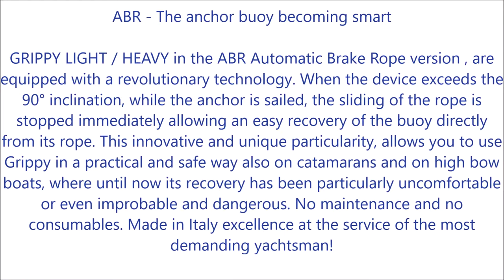Grippy ABR anchor buoy, Automatic Brake Rope version, self adjustable rope, automatic lighting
PME Mare Present
Grippy ABR version

ABR - The anchor buoy becoming smart

GRIPPY LIGHT / HEAVY in the ABR Automatic Brake Rope version , are equipped with a revolutionary technology. When the device exceeds the 90° inclination, while the anchor is sailed, the sliding of the rope is stopped immediately allowing an easy recovery of the buoy directly from its rope. This innovative and unique particularity, allows you to use Grippy in a practical and safe way also on catamarans and on high bow boats, where until now its recovery has been particularly uncomfortable or even improbable and dangerous. No maintenance and no consumables. Made in Italy excellence at the service of the most demanding yachtsman!

Light, resistant and extremely
reliable

Light and compact anchor buoy
its self adjustable rope in braided HMPE is up to 25 meters long

Integrated and automatic night lighting